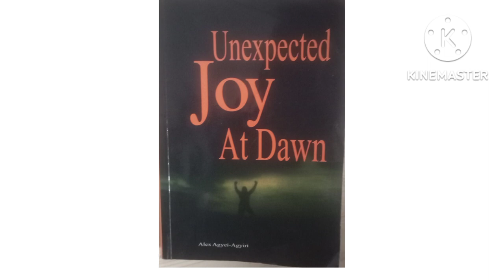UNEXPECTED JOY AT DAWN BY ALEX AGYEI-AGYIRI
Unexpected Joy at Dawn by Alex Agyei-Agyiri Video.

Unexpected Joy at Dawn by Alex Agyei-Agyiri Movie.

WAEC Literature Text 2023.
Jamb Literature Text 2023.
NECO Literature Text 2023.
GCE Literature Text 2023